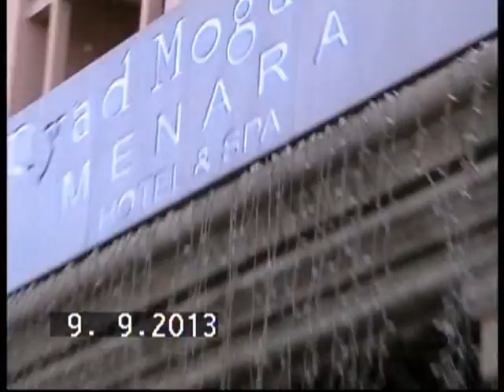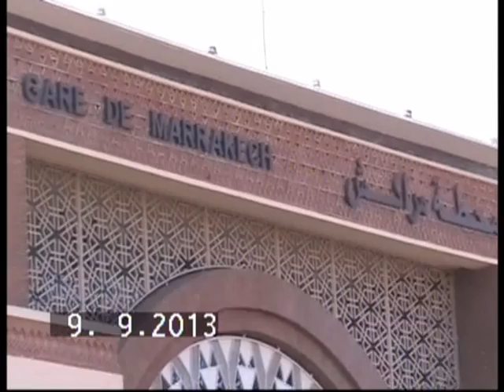Marrakech (Maroc)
Marrakech candva capitala este cel mai mare oras berber, si al doilea ca marime din Maroc. In Marrakech se pot admira o multime de obiective turistice. Amintim aici Moscheea si minaretul Koutoubia cu peste 200 m inaltime (identica cu cea din Sevilia Spania), piata centrala Jemaa el Fna declarata monument UNESCO, Palatul si gradinile Bahia in stil maur, mormintele sultanilor din dinastia saadiana, zidul de culoare rosiatica ce inconjoara vechiul oras in lungime de 14 km, inaltime de 6m si o grosime de 5m construit in secolul 10, farmacia berbera  unica  ce face produse pe baza de ulei de ARGAN si nu in ultimul rand orasul nou cu cladiri moderne si cu bulevarde largi pe care se plimba o multime  de oameni printre care si turistii.